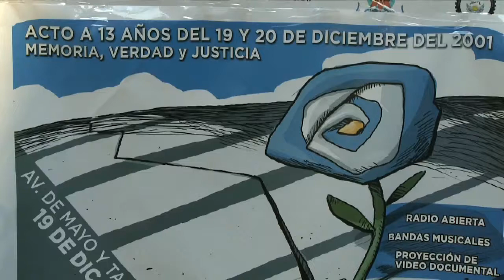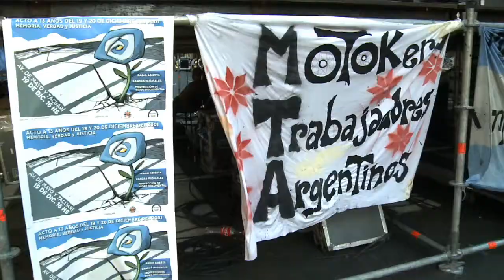Homenajearon a las víctimas de la represión del 19 y 20 de diciembre del 2001 en el centro porteño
Las víctimas de la represión de los días 19 y 20 de diciembre de 2001 fueron homenajeadas hoy por la Secretaría de DDHH de la Nación junto con el Sindicato Único de Conductores de Motos y Motoqueros Trabajadores Argentinos, con un acto que se llevó a cabo en la Avenida de Mayo y Tacuarí, en el que predominaron los reclamos al accionar judicial.

Con la presencia de representantes de la secretaría, de la agrupación HIJOS, familiares de las víctimas, sobrevivientes y abogados del Centro de Estudios Legales y Sociales (CELS), la jornada comenzó a las 16 con una radio abierta, y se espera que sobre el escenario que está sobre Avenida de Mayo, se presenten bandas musicales y haya un cierre a cargo de La Mancha de Rolando.

El subsecretario de Promoción de Derechos Humanos, Carlos Pisoni, sostuvo en diálogo con los medios presentes en el acto que este aniversario es distinto a los anteriores porque, entre otras cosas, el Estado se encuentra acompañando a los familiares de las víctimas en distintas formas e incluso desde la organización del evento para recordar aquella fecha.

"Este aniversario es distinto porque esa reparación que vienen pidiendo los familiares de alguna manera hoy desde el Estado se está dando. En primer término, desde lo legislativo, hay un proyecto de ley de reparación a las victimas del 19 y 20 en todo el país que tiene media sanción. Desde el gobierno nacional se vienen brindado distintos apoyos, como el apoyo psicológico que se ofrece desde la secretaría", remarcó.

También recordó que "en lo judicial, se esta desarrollando el primero juicio por lo ocurrido en la Ciudad de Buenos Aires" en aquella fecha y se mostró esperanzado en que macrura lo mismo en todo el país.

En diálogo con Télam, Martín Galli, que fue herido de gravedad en las inmediaciones del Obelisco durante aquellos días y que brindó su testimonio en el juicio que comenzó el 24 de febrero de este año, aseguró: "Hay mucho maltrato en las instancias del juicio por el que tuvimos que esperar más de 13 años; nos preguntan como si estuviésemos respondiendo en una comisaría en la época de la dictadura ya que, por ejemplo, nos preguntan por qué nos manifestábamos si había estado de sitio".

"Muchos de los medios de comunicación que comieron con este hecho, hoy no sacan nada de lo sucedido", afirmó Galli.

Por otra parte, el abogado Rodrigo Borda, que patrocina a las familias de dos de los asesinados ese día, Gastón Riva y Diego Lamagna, resaltó que es importante "que se sienten precedentes de que los responsables de estos hechos, funcionarios responsables, respondan no sólo políticamente sino penalmente" y agregó que "el juicio se lleva adelante 13 años después del hecho, con lo cual ya ahí hay algo lamentable, cuestionable".

En ese sentido, sostuvo que "fue la actividad de las víctimas y de sus abogados lo que logró que el juicio comience" y consideró que "es sumamente positivo que el juicio avance porque, aunque hay cosas que a uno le pueden gustar más o menos, es altamente positivo que los testigos puedan hablar, ayudar a esclarecer los hechos".

"Todo juicio penal contribuye al registro histórico de los hechos y estamos ante uno de los hechos bisagra de nuestra historia", agregó.

Mariano Robles, secretario adjunto del sindicato de motoqueros, uno de los impulsores del acto, expresó que "todos los años hacemos este acto conmemorando esta fecha y a partir del 2004 en la Legislatura porteña se declaró el día del mensajero el 20 de diciembre".

"Lo importante es demostrar día a día que se puede, que hay que seguir luchando", expresó Robles, y señaló que "a los responsables de esas jornadas de represión no hay que buscarlos en ninguna parte, de (Fernando) De la Rúa para abajo salen en todos los medios".

Con respecto al ex presidente, que brindó testimonio en la causa que juzga esos hechos y está a cargo del Tribunal Oral Federal 6, Robles expresó que "él se fue escapando en un helicóptero pero antes de eso se fue dejando 32 muertes, así que no nos cabe ninguna duda de que es el principal responsable".

En ese sentido, Robles sostuvo que "a la corporación judicial la venimos sufriendo desde hace años, porque el juicio parece pasar desapercibido, porque estos personajes tienen protección clara del poder judicial", y consideró que "hay sobradas pruebas para los autores materiales, hay 600 testimonios, no dos o tres, y lo que no queremos es que condenen solo al que tiró el tiro".